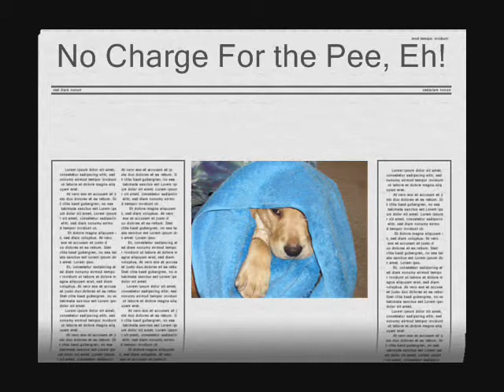The Dude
First swim in the pool.